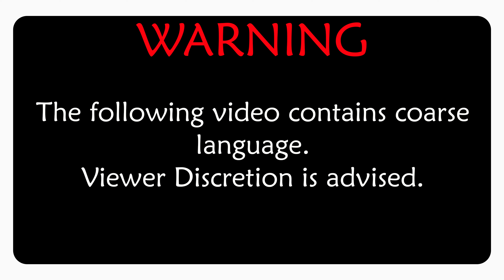😂Just A Joke #6😂 - This Doctor Should Also Be A Patient